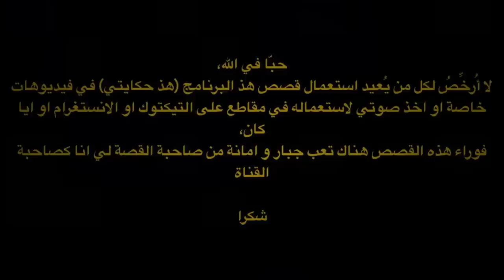72-قمّة المأساة 🤦🏽‍♀️- فقدت بنتي بسبب المرض النفسي ديال زوجي